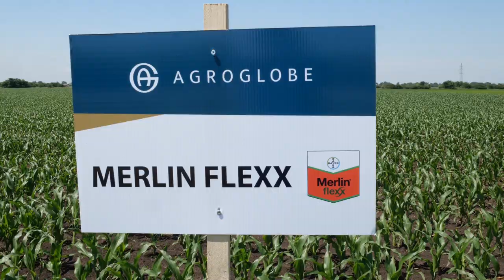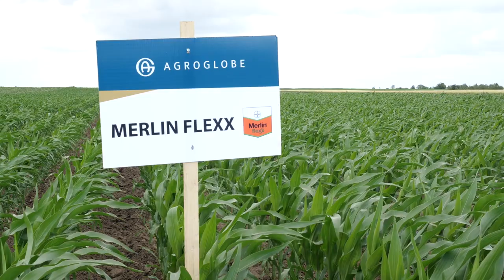Zadovoljni KORISNICI herbicida MERLIN FLEXX u KUKURUZU - U nasem ataru 935